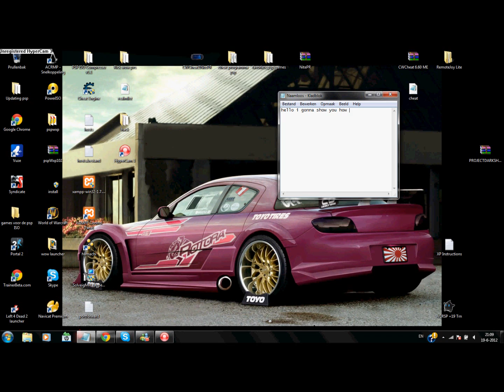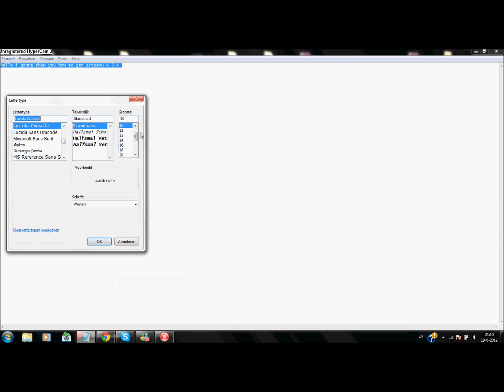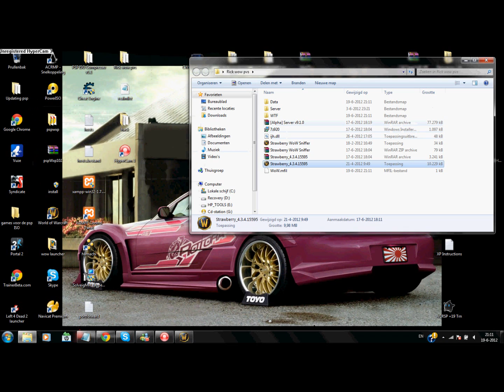arcemu 4.3.4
ARcuemu 4.3.4 new 2012 How to download+info/help